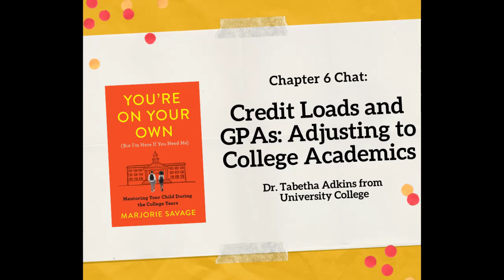Family Common Read Chapter 6 Chat - "Credit Loads and GPAs"